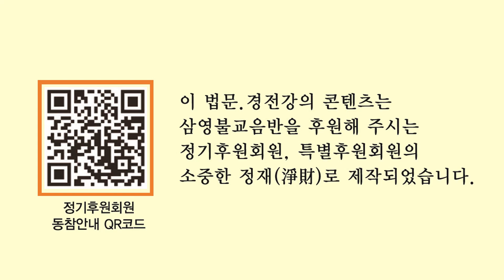무비스님 - 대방광불화엄경 강설 (84회). (上方의 摩尼寶世界)此華藏世界海上方에 次有世界海하니.......